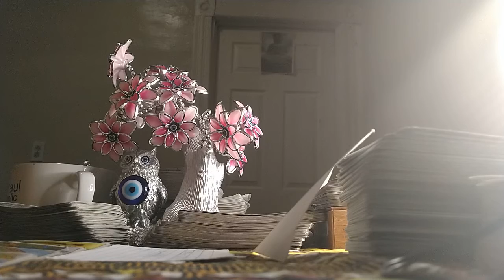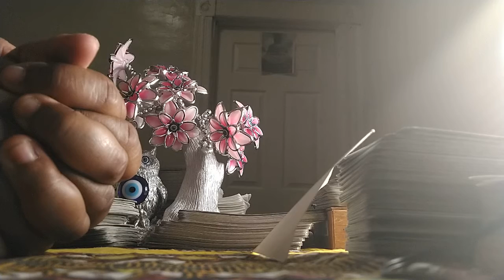WHO'S HEXING YOU LEO PT. 2 👀👀👀👀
BOOK YOUR READING TODAY CLICK THE LINK BELOW OR COPY & PASTE INTO YOUR BROWSER